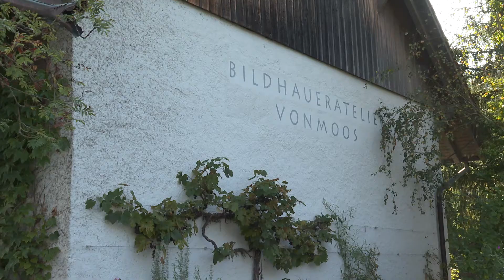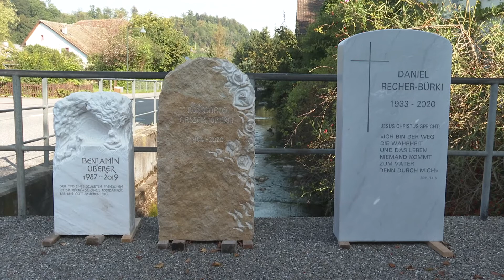Vonmoosstein in Diegten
Die Kunst der Erinnerung. Mit Leidenschaft zur Bildhauerei führt seit Generationen die Familie Von Moos durch die schönsten Projekte. Zusammen mit Ihnen, Ihren Wünschen und Vorstellungen und Ihrem Fachwissen, sowie der unbegrenzten Kreativität entsteht ein handgefertigtes Kunstwerk und Unikat.
regiotvplus 21-KW-39